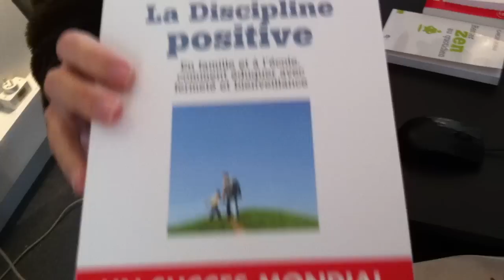La Discipline Positive une production des éditions du toucan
"La perte de la cagoule", un film choc, produit par les éditions du TOUCAN, maison d'édition indépendante avant-gardiste.
Réclame pour retentissement sur
marché francophone.
Les éditions du Toucan c'est aussi une équipe jeune et à la pointe de la modernité qui vous veut du bien, à vous et vos enfants. Soyez responsables, écoutez bien le conseil n°10 du répondeur de ce collège girondin et adoptez la Discipline Positive (ouvrage éducatif de référence en vente en librairies et disponible en numérique,
Scénographie de Caroline Roullet.

Bonjour, vous êtes bien sur le répondeur de l'école de votre enfant.

Dans le but de mieux répondre à vos besoins et de vous permettre de parler à la bonne personne, nous vous prions d'écouter le menu suivant avant de faire votre sélection.

Pour mentir au sujet de l'absence de votre enfant, faites le 1 ;
Pour excuser le fait que votre enfant n'ait pas fait son devoir, faites le 2 ;
Pour vous plaindre de ce que nous faisons, faites le 3 ;
Pour demander la démission d'un professeur faites le 4 ;
Pour demander pourquoi vous n'avez pas reçu les documents qui étaient déjà inclus dans votre lettre de convocation ainsi que le précédent bulletin, faites le 5 ;
Si vous voulez que nous élevions votre enfant à votre place, faites le 6 ;
Pour demander que votre enfant change d'enseignant pour la troisième fois cette année, faites le 7 ;
Pour vous plaindre du transport scolaire, faites le 8 ;
Pour vous plaindre de la cafétéria, faites le 9 ;
Si vous réalisez que vous êtes dans le monde réel et que votre enfant et vous-mêmes êtes responsables de vos actions,

Vous pouvez raccrocher.